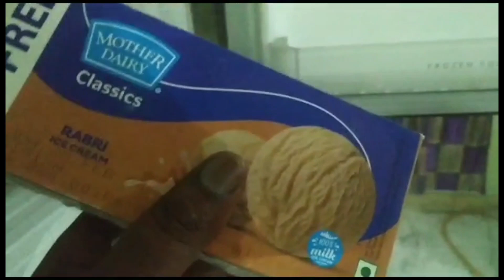बच्चों की बारिश में मस्ती और चोरी छिपे की जन्मदिन की तैयारी ks family vlog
KS family vlog